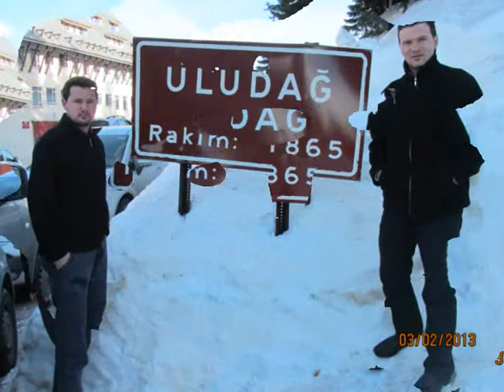uludağ 2013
dursunaligil